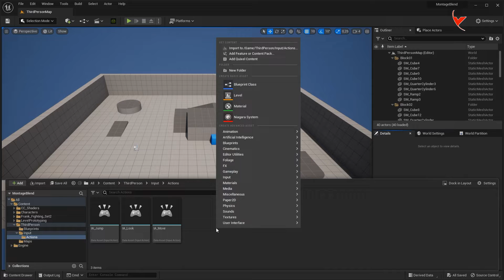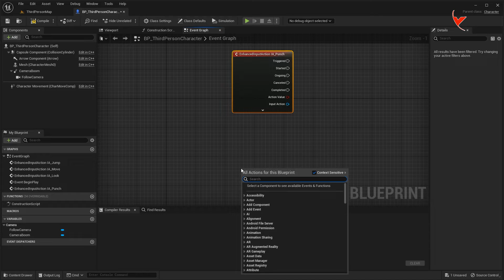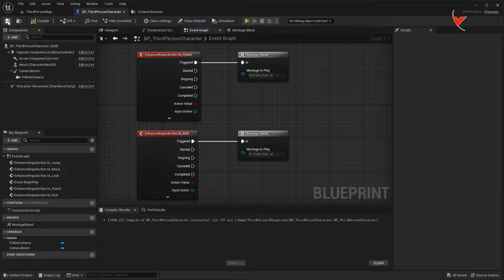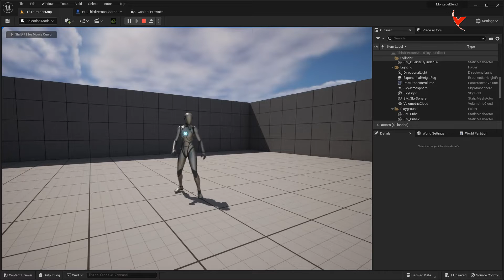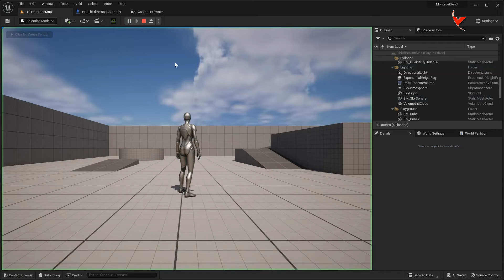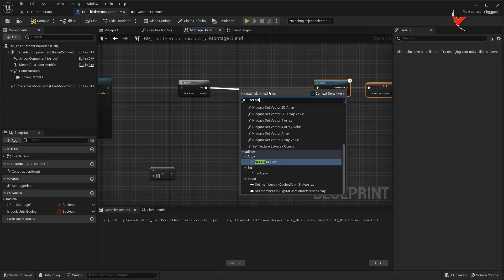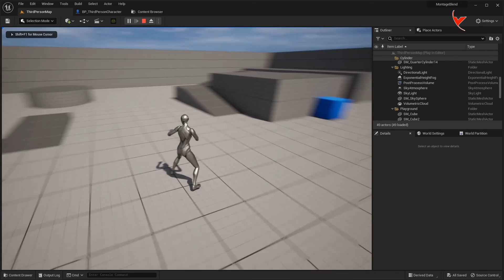UE5 - Blending animations without using AnimBp with the Blueprint Montage Blend function. (Subtitle)